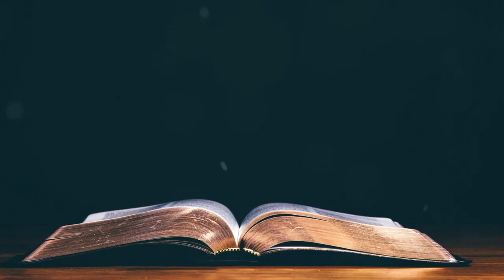Today's Hindi Bible Verse I Today’s Hindi Bible Words [17/07/2021] I Hindi Bible Verse